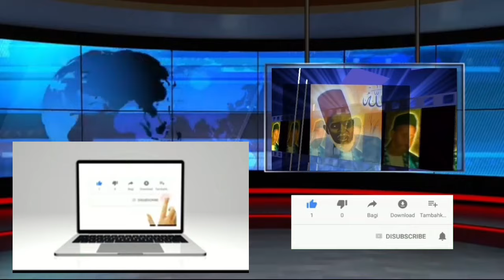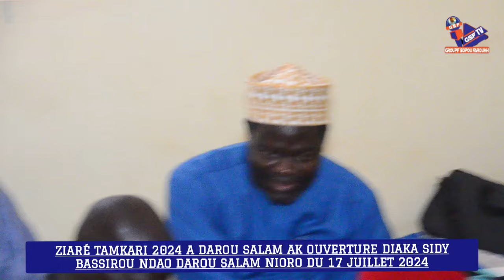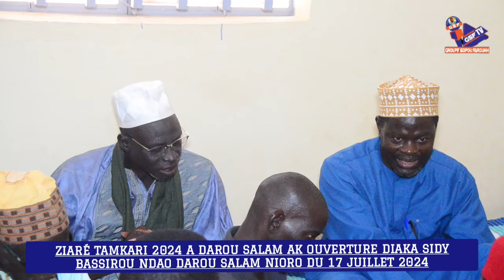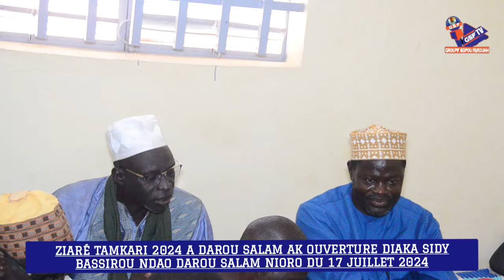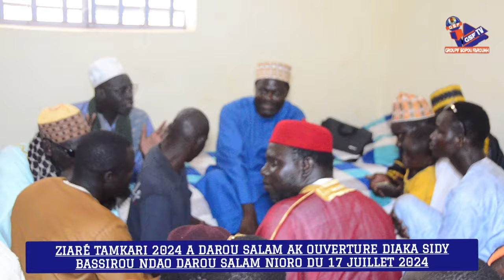ZIARÉ TAMKARI 2024 A DAROU SALAM AK OUVERTURE DIAKA SIDY BASSIROU NDAO DAROU SAL DU 17 JUILLET 2024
ZIARÉ TAMKARI 2024 A DAROU SALAM AK OUVERTURE DIAKA SIDY BASSIROU NDAO DAROU SALAM NIORO DU 17 JUILLET 2024